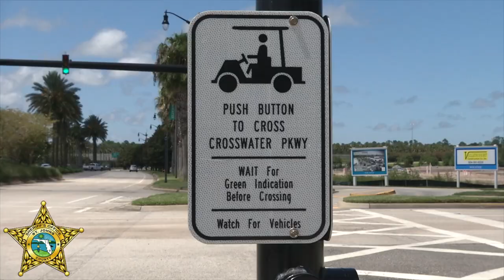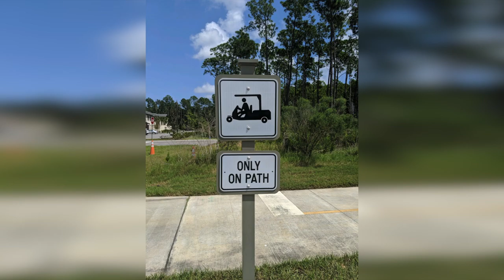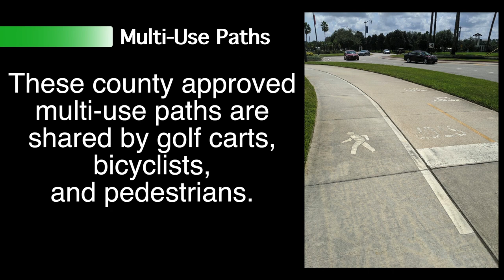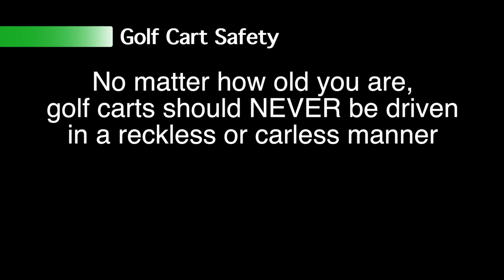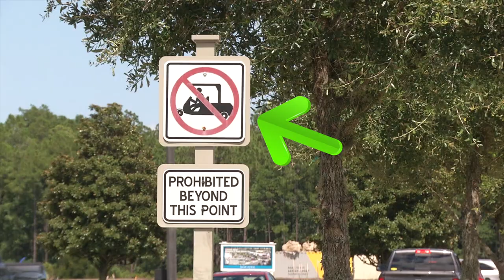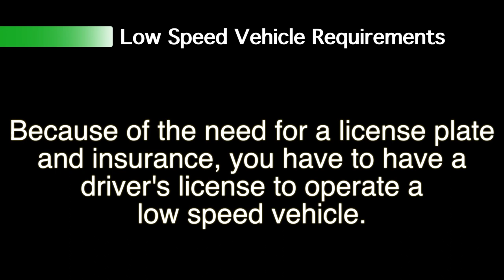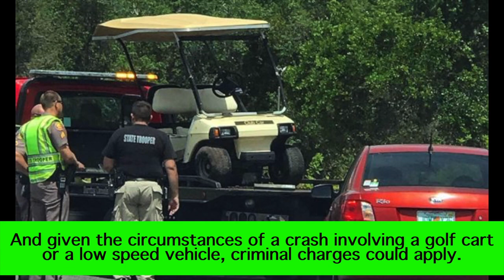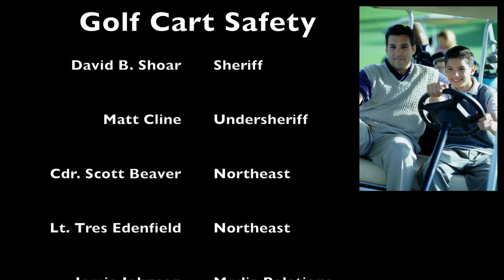Golf Cart Safety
Golf Carts and Low Speed Vehicles are becoming a big part of our community, and it's our job to keep you safe while you use the. So today, we're going to go over everything YOU need to know about Golf Carts and Low Speed Vehicles so that you are up to speed on the County Ordinances, Laws, and the penalties.